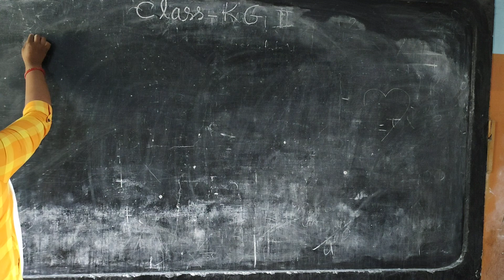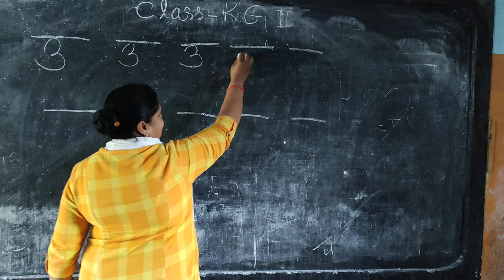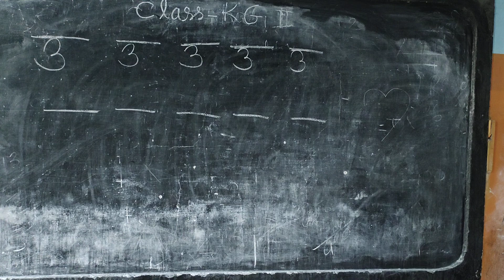Class KG1 Subject hindi by Vishnu Priya Sahoo L.F.A Chirimiri .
Class KG1 Subject hindi by Vishnu Priya Sahoo of L.F.A Chirimiri .